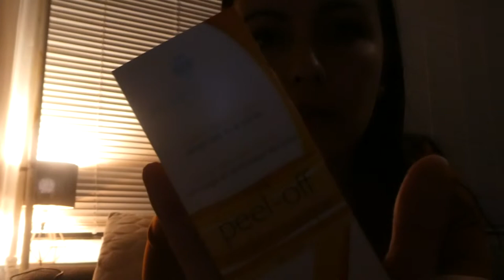HONING MASKER - VLOG 802 👠 MAMMA OP HAKKEN